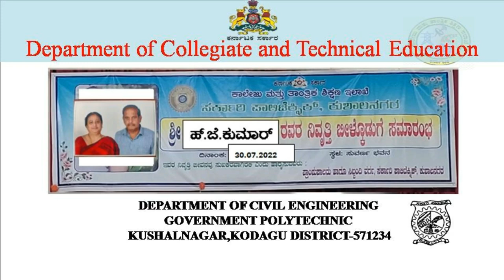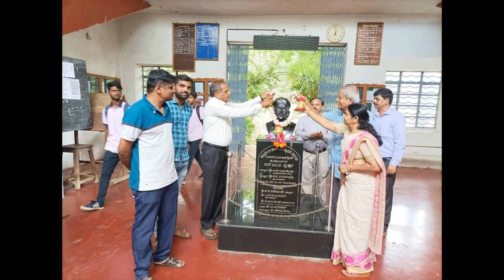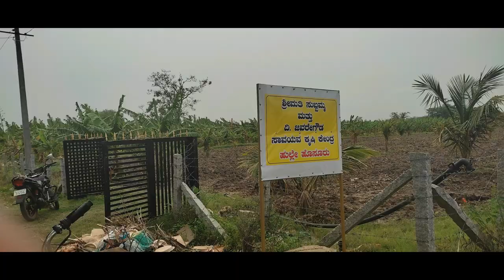HJ Kumar Principal Govt Polytechnic Kushalnagar Retirement Song